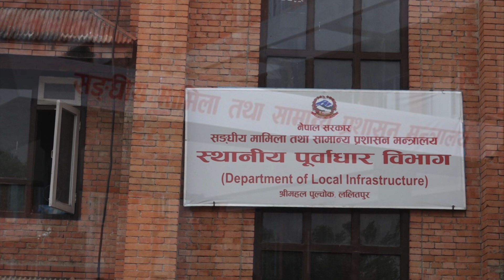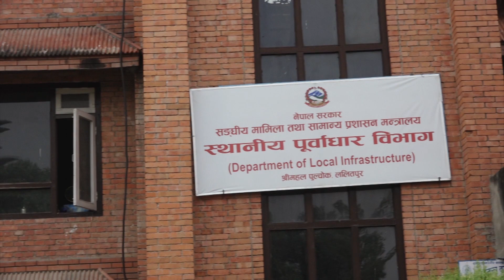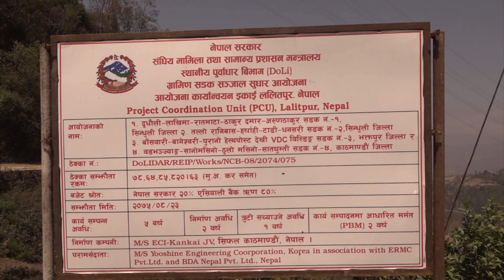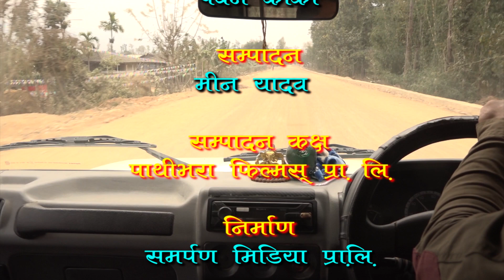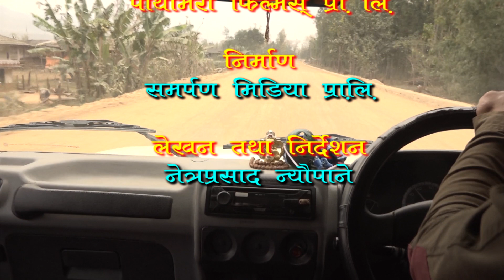ग्रामिण सडक सञ्जाल सुधार आयोजना सम्बन्धि Documentary | Samarpan Media Pvt. Ltd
स्थानीय पूर्वाधार विभाग, ग्रामिण सडक सञ्जाल सुधार आयोजना सम्बन्धि  Documentary | Samarpan Media Pvt. Ltd

यस आयोजनाले नेपालका १६ जिल्ला पाँचथर, ईलाम, झापा, मोरङ, सुनसरी, धनकुटा, सिन्धुली, दोलखा, सिन्धुपल्चोक, काभ्रेपलाञ्चोक, काठमाडौँ, भक्तपुर, चितवन, पर्वत, रुकुम र रोल्पा जिल्लाका ग्रामिण वस्तीहरु, कृषि पकेट क्षेत्रहरु, आर्थिक तथा सामाजिक केन्द्रहरु बीच सर्वयाम चल्ने सुरक्षित सडक सञ्जालको पहँुच स्थापित गर्नको लागि ३८० किलोमिटर ग्रामिण  सडकको स्तरोन्नती, कालोपत्रे गर्ने कार्य गर्दै आएको छ ।

Management : Rajendra Puri
Visualize : Pawan Karki
Editor : Meena Yadav
Script/ Director : Netra Pd. Neupane
Production : Samarpan Media Pvt. Ltd, Kathmandu, Nepal